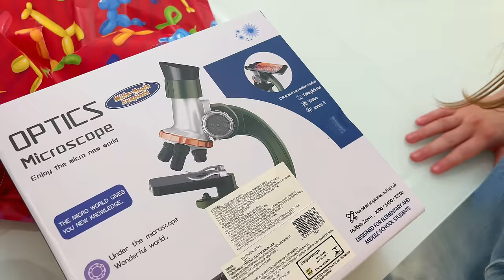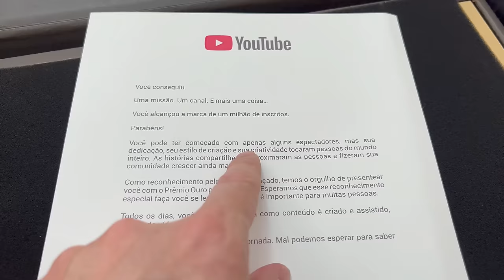O ZAP - INVADIU A FESTA DE 1 MILHÃO DA HELENA START E ROUBOU A PLACA DELA - Parte 86